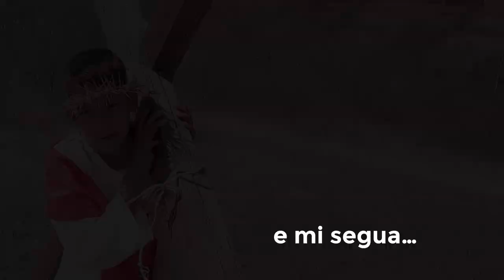Martiri del Congo - Presentazione - Italiano